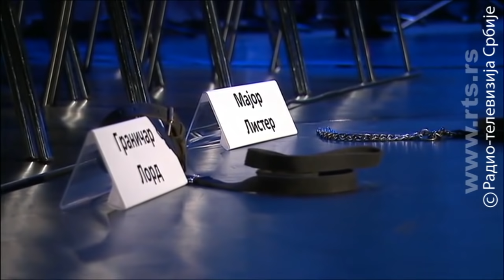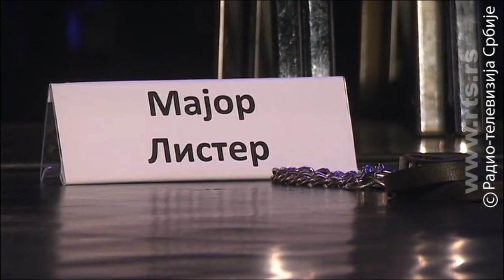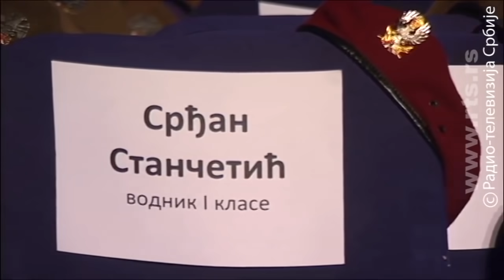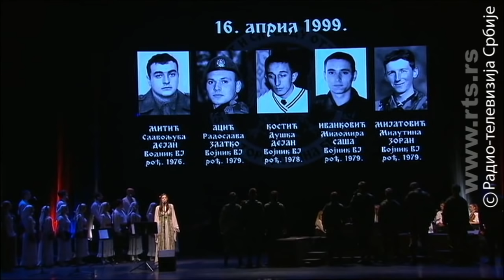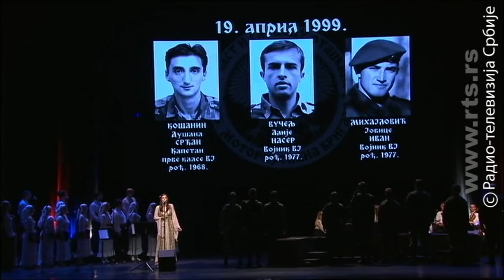Bitka za Košare – “Da se ne zaboravi”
Svečana akademija povodom 20 godina od završetka bitke na Košarama, snimak prenosa